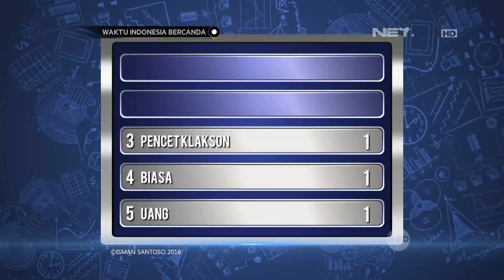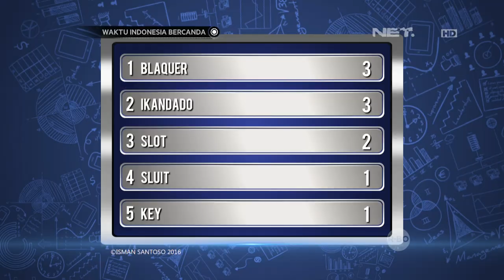Waktu Indonesia Bercanda - Cak Lontong Gak Ada Abisnya Bikin Peserta Marah (4/5)